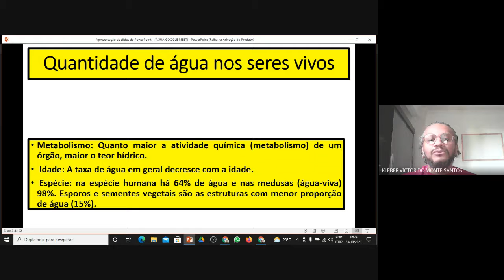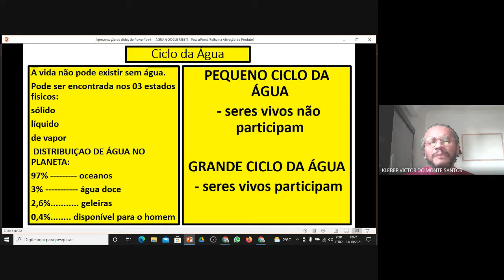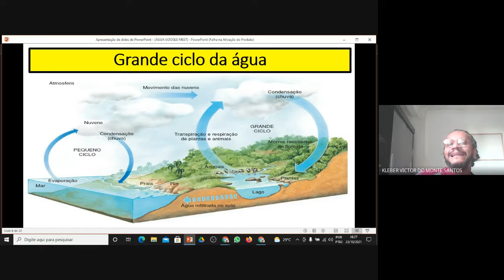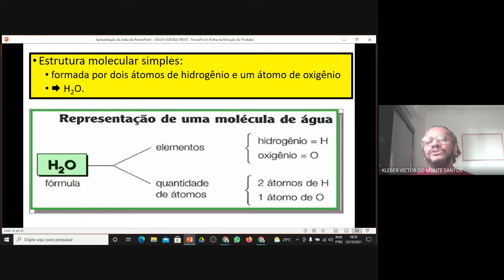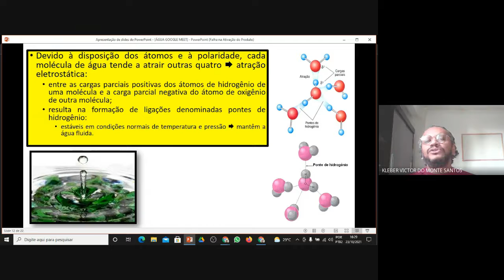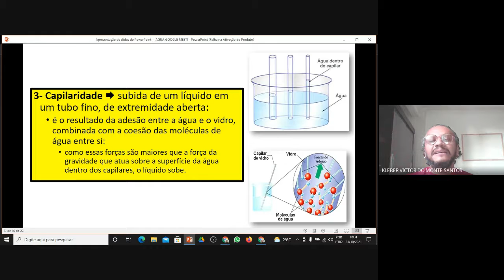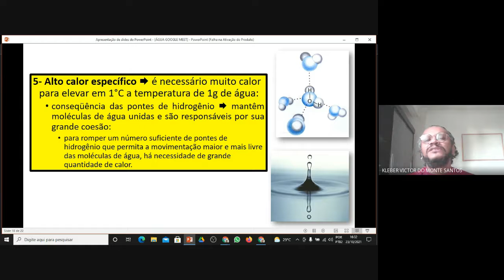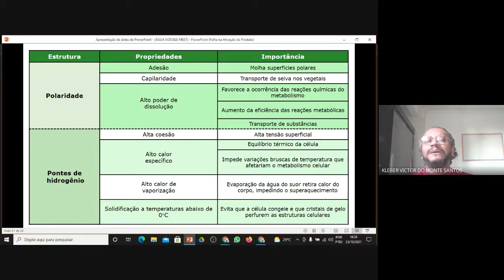ÁGUA PARA O GOOGLE MEET: ESTUDO IMPORTANTE E RELEVANTE SOBRE BIOQUÍMICA DA ÁGUA PARA OS ORGANISMOS.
ÁGUA PARA O GOOGLE MEET:
ESTUDO IMPORTANTE E
RELEVANTE SOBRE
BIOQUÍMICA DA
ÁGUA PARA OS ORGANISMOS.
AULA NA PLATAFORMA GOOGLE MEET.
A IOQUÍMICA É SEMPRE UM TEMA RECORRENTE E ESSENCIAL PARA VESTIBULARES, CONCURSOS E AS PROVAS DO ENEM.
TEMA RICO NÃO APENAS PARA A BIOLOGIA, MAS, PARA TODAS AS CIÊNCIAS DA NATUREZA.